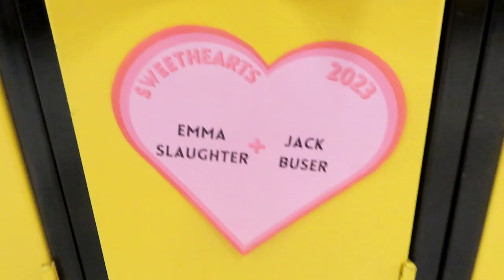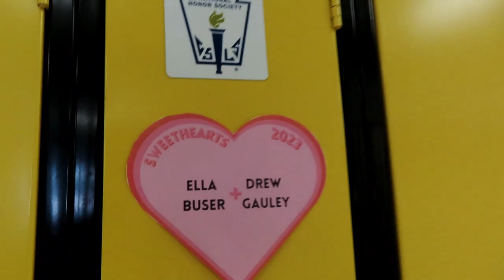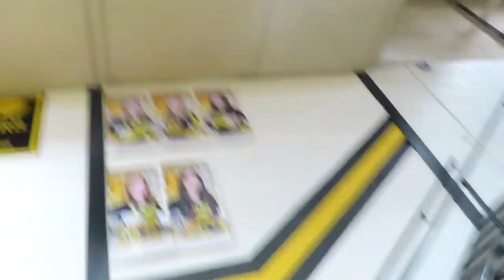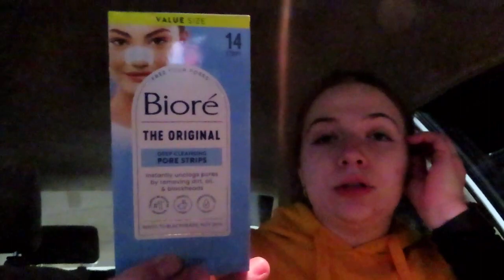the end of wrestling and basketball...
Times
0:00 intro
0:44 monday
5:43 girls game
10:02 sweetheart dance
16:13 wrestling
19:56 shopping
21:50 haul
25:08 sunday
26:37 monday
28:53 boys basketball
32:19 outro